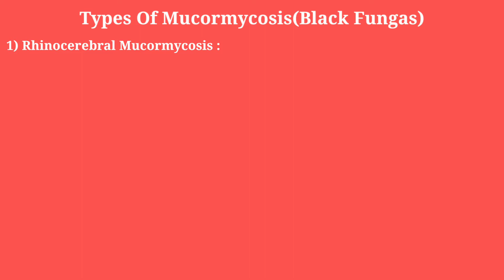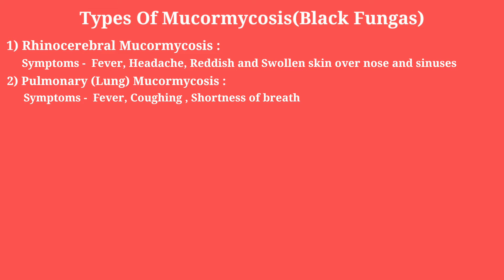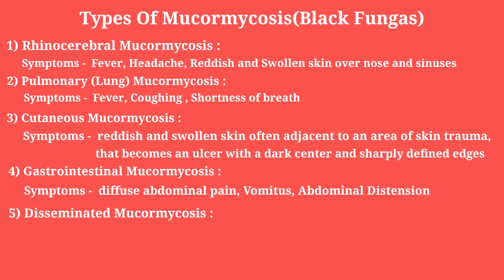What is Mucormycosis(black fungus) In Marathi | म्युकरमायकोसीस(ब्लॅक फंगस)कारणे, लक्षणे व उपचार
‘म्युकॉरमायकोसिस’ या आजाराचे गेल्या महिन्यांत काही  रुग्ण आढळून आले. या आजाराला ‘ब्लॅक फंगस’ किंवा ‘काळी बुरशी’ या नावानं पण  ओळखले  जाते .

या विडिओमध्ये म्युकरमायकोसीस(ब्लॅक फंगस) हा आजार कशामुळे होतो , त्याचे कारणे काय , त्याचे लक्षणे काय असता व त्यावर उपचार काय आहे याची सर्व माहिती याविडिओमध्ये दिली आहे तरी विडिओ शेवटपर्यंत पहा आणि चॅनेल subscribe करायला विसरून नका

Timestamp
1) 00:32 what is a black fungus in Marathi? / ब्लॅक फंगस/काळी बुरशी म्हणजे काय ?
2) 01:16​ symptoms of mucormycosis in Marathi/ black fungus लक्षणे
3) 01:42​ causes of mucormycosis/black fungus in Marathi / काळ्या बुरशीचे कारणे?
4) 02:35 types of mucormycosis/black fungus in Marathi / ब्लॅक फंगस किंवा  काळ्या बुरशीचे प्रकार
5) 05:26 how to cure mucormycosis In Marathi / म्यूकोर्मिकोसिस कसा बरा करावा
6) 05:58​ how to take care after covid 19 / कोविड 19 नंतर काळजी कशी घ्यावी

☞ Part 1 - What is Vitiligo in Marathi | पांढरे कोड कशामुळे होतो | Vitiligo Types, Causes & Reason in Marathi

☞ Part 2 - Vitiligo Diet In Marathi | पांढरे कोडसाठी आहार | Food to Eat during vitiligo | Vitiligo Cure

☞ Part 3 - Is Vitiligo Genetic? | Vitiligo Myths and Facts in Marathi | पांढरे कोड बद्दल समज आणि गैरसमज

☞ Part 4 - क्या सफेद दाग के लिए कोविड की वैक्सीन सुरक्षित है | Vitiligo and Covid vaccine in hindi | Vaccine

☞ Part 5 - लहान मुलांना पांढरे कोड होण्याचे कारणे | Child Vitiligo Treatment In Marathi| Vitiligo In Children

☞ Part 7 - पांढऱ्या डागांसाठी कोणता उपचार चांगला आहे | Best Vitiligo treatment in Marathi |पांढरे कोडवर इलाज

☞ What are PCOD/PCOS Symptoms, Causes In Marathi | पीसीओडी म्हणजे काय | पीसीओडी चे लक्षणं व कारणे | PCOD Series Episode 1

☞ PCOS Diet In Marathi | Diet for PCOD In Marathi | diet for PCOS | पीसीओडीमध्ये काय खावे आणि काय नाही PCOD Series Episode 2

☞ सोरायसिस म्हणजे काय?  What is Mean by psoriasis | Symptoms, Causes, Diagnosis & Treatment in Marathi | Psoriasis Series Episode 1

☞ Do's and Don'ts In Psoriasis | सोरियासिस असेलतर काय करावे आणि काय नाही  | In Marathi | Psoriasis Series Episode 3

☞ Diet For Psoriasis | सोरियासिस असल्यावर काय खावे आणि काय नाही खावे | In Marathi| Dr.Neha Dongaonkar | Psoriasis Series Episode 4

Skinheal Solutions
Address - Plot No. 52, N-4, F-2, Oppo. Pundalik Nagar Water Tank, CIDCO N-4 Aurangabad, Maharashtra, India 431005

The solutions to all your skin and hair problem are now just a
click away. For all your pigmentation, acne, hair loss, wrinkles,
Solutions for a new episode and a fresh topic every Wednesday & Saturday.